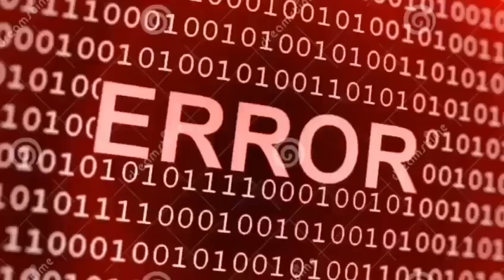L'erreur Ana logiik